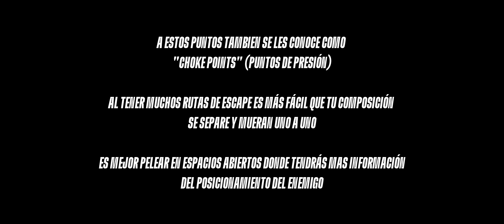6 PRO TIPS & TRUCOS PARA SUBIR ELO EN RANKED - WILD RIFT TEMPORADA 8.